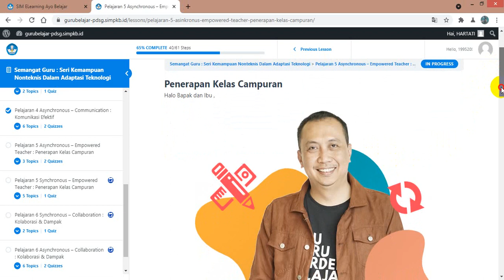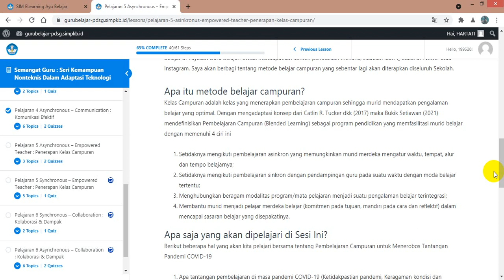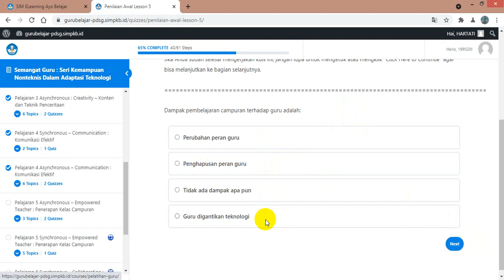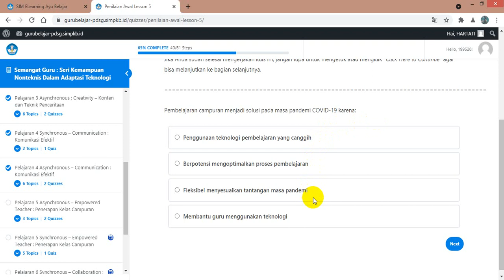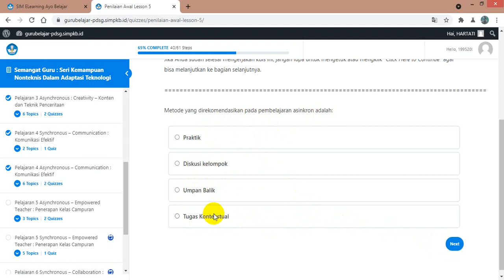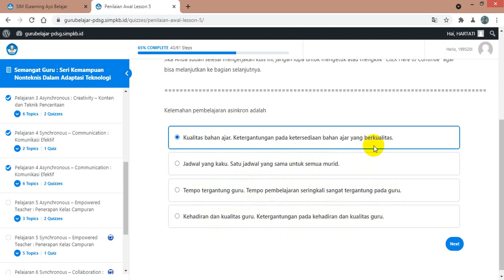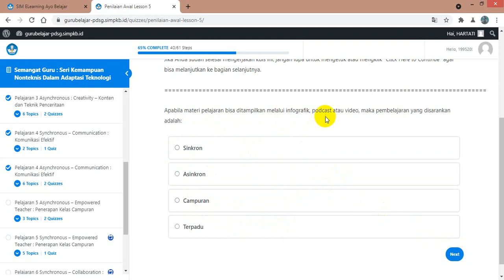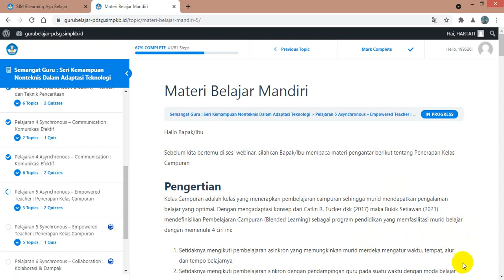Semangat Guru - Pelajaran 5 Asynchronous - Empowered Teacher; Penerapan Kelas Campuran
Bimtek Semangat Guru